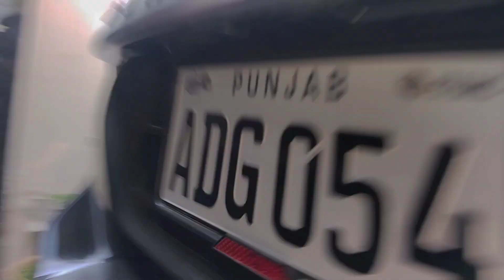Eid Mubarak Azlan Ali VloGs 🔥imrankhan